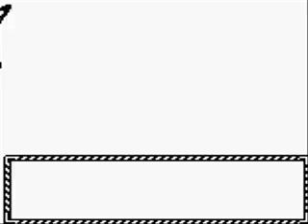Let's Play Pokemon Gold part 38/49: A New Journey with A Hint of Déjà vu